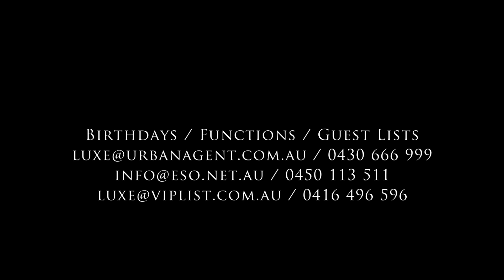Episode 3: Luxe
They arrive at Luxe. All troubles are forgotten. She immediately steals the limelight on the spacious dance floor. He is captivated by the sexiness she exudes. There is something about her. Strangers meet. Secrets shared. Welcome to LUXE.

Luxe

Martin Place Bar
Cnr Martin Pl & Elizabeth St

Grand Opening
Saturday 3 March